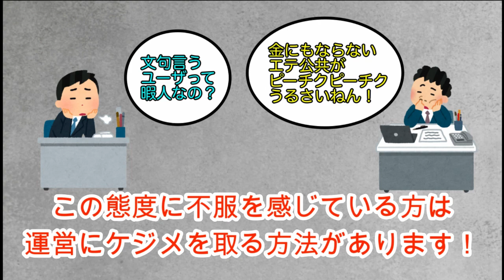龍が如くオンライン！ケジメを付けろ！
今回は、龍が如くオンラインです。
#「龍が如く極」コラボ
龍が如くオンラインハン・ジュンギ